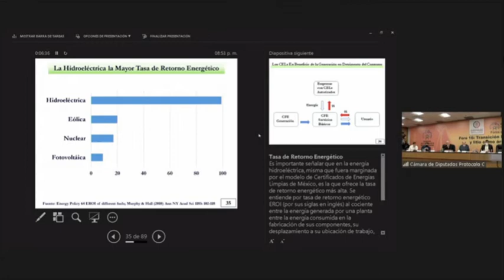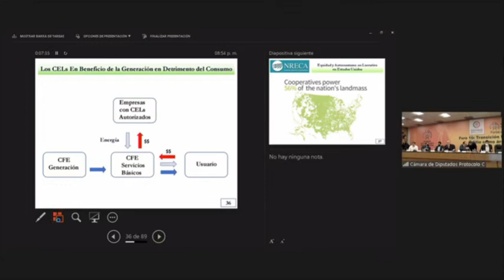Foro 16 del Parlamento Abierto de la ReformaEléctrica | Manuel Herrera